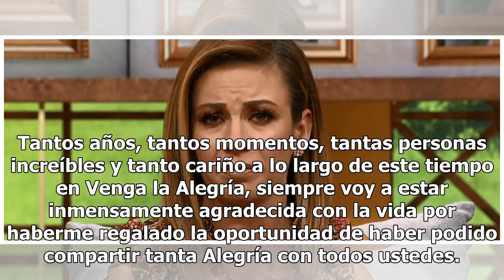Ingrid Coronado: hasta que nos volvamos a encontrar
Fue el día de ayer cuando Ingrid Coronado dio por terminado su ciclo en el programa Venga la Alegría luego de 10 años ininterrumpidos en el matutino de TV Azteca. La conductora entre lágrimas de alegría y nostalgia a la vez, se despidió de todos su público acompañada de todos sus amigos y compañeros...